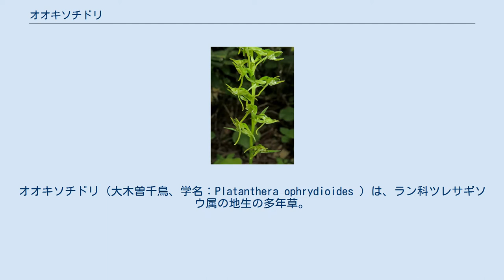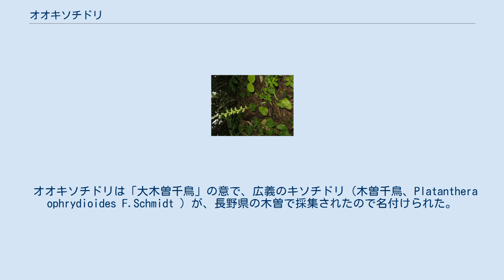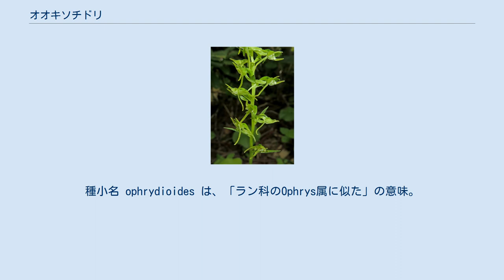オオキソチドリ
オオキソチドリ（大木曽千鳥、学名：Platanthera ophrydioides ）は、ラン科ツレサギソウ属の地生の多年草。
別名、ミチノクチドリ。
本種には、下記の「下位分類」のとおり地理的な変異が多い。
 根は伸長し一部は肥厚する。
茎は単一で直立し、高さは30-50cmになり、やや繊細で稜線がある。
葉は茎の下方に2-3個つき、最下方の一番大きい葉は楕円形で、長さ5-10cm、幅2-4cmになり、先端は鋭頭または鈍頭、基部は少し茎を抱く。
その上部の葉は小さい披針形となる。
総状花序に淡黄緑色の小さな花を10個内外まばらにつける。
中島睦子著『日本ラン科植物図譜』の植物画によると花は18個、分類表内の個体は17個ある。
苞は狭披針形で子房より少し短いが、最下方のものは子房より長い。
背萼片は狭卵形で長さ約5mm、幅4mm、側萼片は線状披針形で左右に開く。
側花弁は斜卵形で背萼片より長く、斜上する。
唇弁は広線形で長さ6-8mmになる。
距は長さ6-10mmになり、前方にやや垂れ下がる。
 日本では、北海道、本州の中部地方の日本海側と東北地方に分布し、亜高山帯の林床や湿地に生育する。
国外では、南千島、サハリンに分布する。
 オオキソチドリは「大木曽千鳥」の意で、広義のキソチドリ（木曽千鳥、Platanthera ophrydioides F.Schmidt ）が、長野県の木曽で採集されたので名付けられた。
種小名 ophrydioides は、「ラン科のOphrys属に似た」の意味。
 本種には地理的な変異が多い。
ただし、基本種とヒトツバキソチドリとの差異は連続的であり、判別が困難な個体もある。